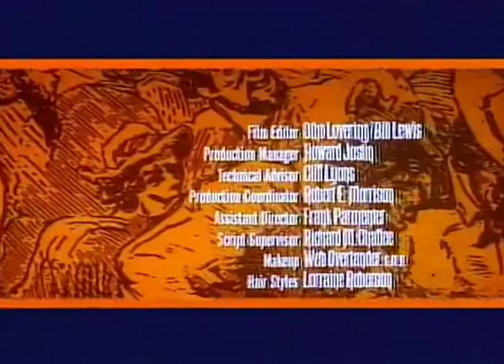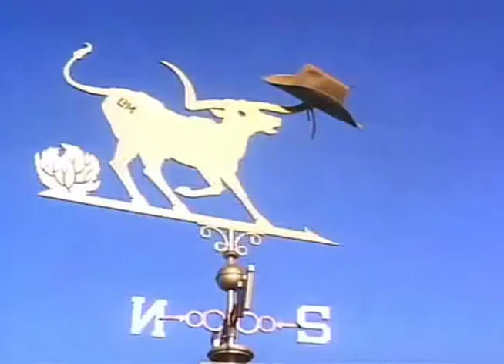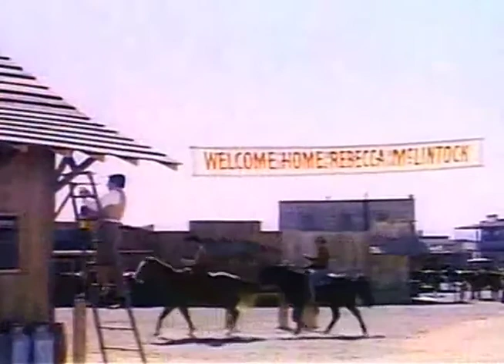McLintock!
Following a misunderstanding that leads to a Comanche subchief nearly being lynched by a hotheaded settler father who believes his daughter has been kidnapped, a gigantic brawl erupts at the mudslide by one of McLintock's mines. Surprisingly, Katherine gets involved in the conflict, fighting on her estranged husband's behalf as she takes a hatpin from her hat and sticks it in one of the participant's backsides. She attempts the same maneuver on G.W., but this backfired, as G.W. inadvertently knocks Katherine down the mudslide, causing her to get muddy in the pool at the bottom. McLintock soon follows, hitting Katherine in the mud again, which she gets up and yells furiously at G.W., "You and your friends." The fight eventually stops when "Running Buffalo" tells McLintock from the top of the mudslide, "Whoooa Maclin, Whoooa, Marlin, good party, but no whiskey, we go home." as the Indians disperse from the area.
Rebecca "Becky" McLintock returns to town and her banjo-playing love interest, "Junior" Douglas. Junior is approved of by Katherine, but not G.W. She soon falls for Dev (of whom G.W. agrees wholeheartedly), though, and they become engaged after he takes her across his knee and spanks her with a coal shovel following a sharp exchange between them. Becky had accused him of insulting her honor and asked G.W. to shoot him. In her words, "If you're my father, if you love me, you'll shoot him." To which he replies that he is her father and he does love her. Grabbing a small pistol from a case in the living room, he aims and shoots Dev in the chest. He falls to the floor, and Becky is shocked that G.W. did it. However, Dev is OK - the gun was loaded with a blank and used to start races. Becky races to Dev's side to comfort him; after that, he becomes angered at her insistence that G.W. shoots him. This leads to the spanking, G.W. handing him a coal shovel and then casually strolling out of the room as the spanking commences. Days later, when the young couple announces the engagement, G.W. and Mrs. Warren give their blessings.
The same train that brought Becky home from college also brought back Chief Puma of the Comanche tribe, an honored enemy and blood-brother of G.W.'s, released from prison by the federal government. The territorial governor forces the local Comanche tribe off their lands and onto a reservation near Fort Sill.
At the request of Chief Puma, McLintock acts as the spokesman for the Comanche, translating Puma's speech into English at the kangaroo court hearing organized by Governor Humphrey. The governor announces that the Indians will be moved to Oklahoma, and Chief Puma and his subchiefs are imprisoned again. Disgusted by the mistreatment of Puma and his people, G.W. arranges a break-out, and an Army train is looted of a cargo of Krag-Jorgenson rifles and ammunition. The Comanche head out on what Puma had called "the last fight of the Comanche," hotly pursued by the local troop of the U.S. Cavalry. This has the effect of bringing what Humphrey and Agard, the local Indian agent, have been doing to the attention of Washington. Both are implied to be removed from office soon, and the Comanche will not be slaughtered.

Yvonne De Carlo as Mrs. Warren
John Wayne as George Washington "G.W." McLintock
Maureen O'Hara as Katherine McLintock
Patrick Wayne as Devlin Warren
Stefanie Powers as Becky McLintock
Jack Kruschen as Jake Birnbaum
Chill Wills as Drago
Yvonne De Carlo as Louise Warren
Jerry Van Dyke as Matt Douglas Jr.
Edgar Buchanan as Bunny Dull
Perry Lopez as Davey Elk
Strother Martin as Agard
Gordon Jones as Matt Douglas
Robert Lowery as Gov. Cuthbert H. Humphrey
Hank Worden as Curly Fletcher
Michael Pate as Puma, Chief of the Comanche Nation
Bruce Cabot as Ben Sage, Sr.
Edward Faulkner as Ben Sage, Jr.
Mari Blanchard as Camille
Leo Gordon as Jones
Chuck Roberson as Sheriff Jeff Lord
Bob Steele as Train Engineer
Aissa Wayne as Alice Warren
"Big" John Hamilton as Fauntleroy Sage
H.W. Gim as Ching
Production[edit]
The script was developed by John Wayne as a way for him to express his disapproval for how Westerns negatively represent Native Americans, his opinions on marital abuse, and discontent for political corruption from either party; intentionally contrasting previous films in which Wayne starred but had little creative-control, such as John Ford's The Searchers. Another sharp contrast from the earlier films of Wayne is the emphasis on comedy and using the Western setting for slapstick possibilities. He offered the job of directing to Andrew McLaglen, son to Wayne's longtime co-star Victor McLaglen, who had run several low-budget features and had worked widely in television. It was the first movie entirely produced by Wayne's son, Michael, although Michael Wayne had worked on several other films in various capacities. The male juvenile lead was John Wayne's younger son, Patrick